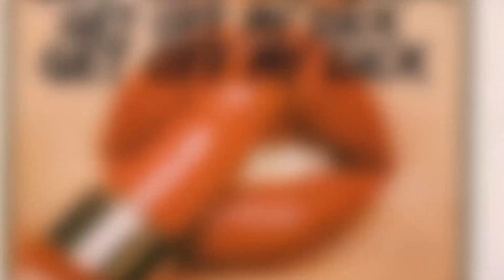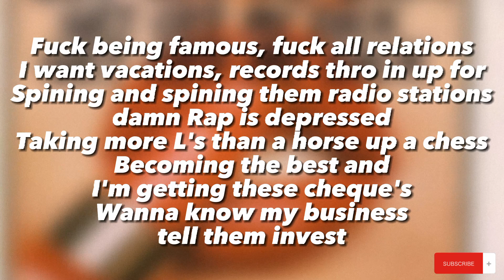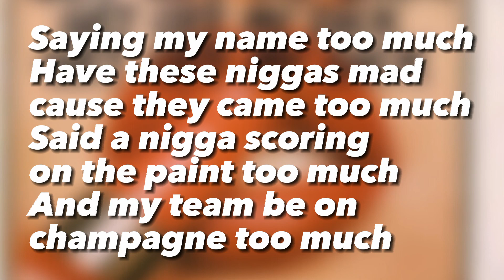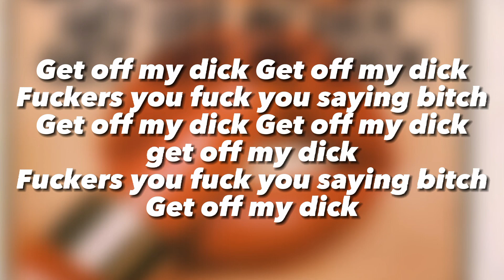GASHI - Get Off My Dick (Feat Tdot illdude) [Lyrics]